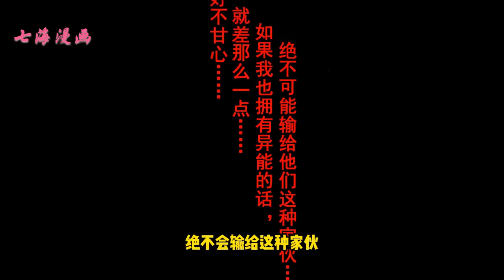《我真的好怕啊！》第1~5集：关山重回过去，觉醒可以将一切化作游戏系统的异能，打通副本后更是有各种神奇的掉落。于是关山以奇特异能对抗恐怖黑暗，在惊悚与扭曲之中，弥补失去家人的遗憾。七海